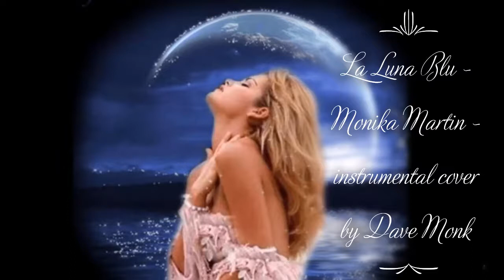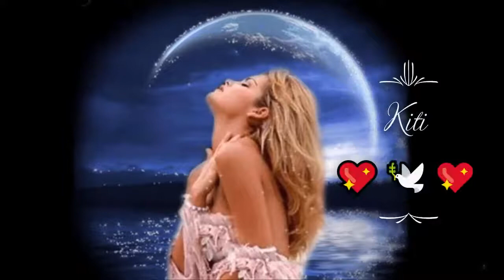La Luna Blu - Monika Martin - instrumental cover by Dave Monk